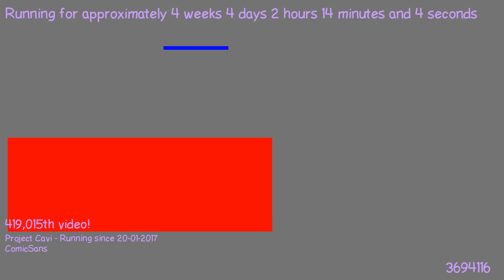1487722693 - Webdriver Cavi - O